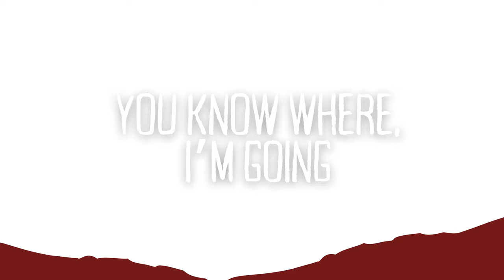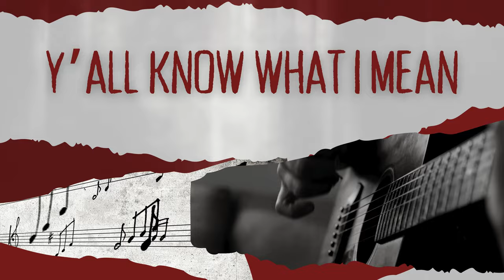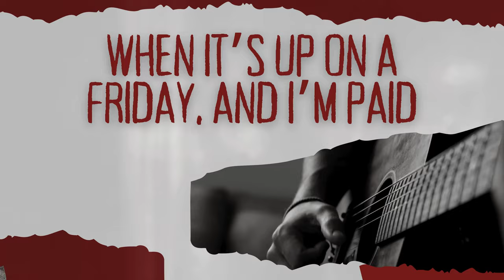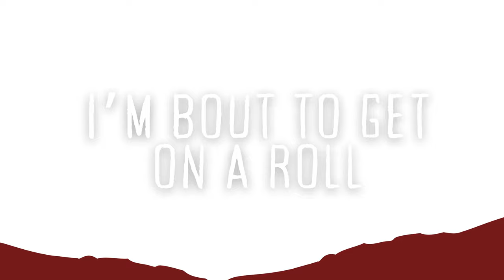Post Malone ft. Blake Shelton - Pour Me A Drink [Music Lyrics] By Trend Boss